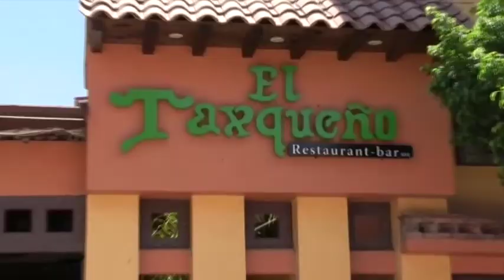Diario 21 Televisión - 10 de Julio 2019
1.- Joel Ocampo Gorostieta es el nuevo obispo de la Diócesis de Ciudad Altamirano

2.- GuardiaNacional no podrá por sí sola, abatir la inseguridad, afirma el gobernador Héctor Astudillo; es necesario fortalecer a las Policías locales

3.- El dirigente del PRI estatal, Esteban Albarrán señaló que la renuncia del titular de Hacienda demuestra falta de estrategia en la 4aTransformación; no hay proyecto, sólo decisiones viscerales, subrayó

4.- Resguardan Ejército y PolicíaEstatal, bodegas y tráilers del fertilizante; encabeza Astudillo mesa para analizar avances en la entrega del insumo agrícola

5.- Autoridades de Iguala inician planeación del Festival Cultural Yohuala2019” que se realizará del 3 al 6 de octubre del presente año

6.- Entrega Héctor Astudillo obras y apoyos por más de 20 millones de pesos en el municipio de Zirándaro en la TierraCaliente